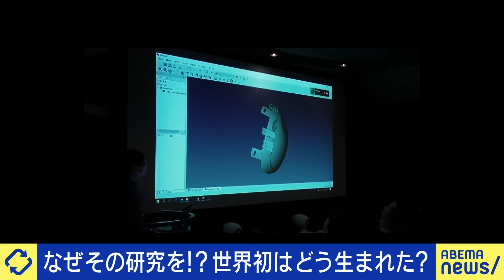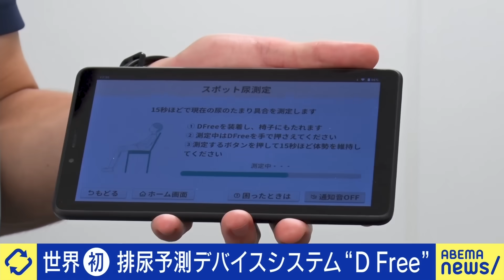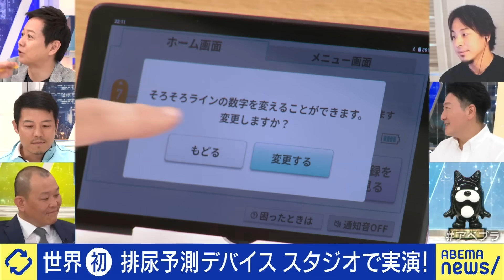【排尿予測】おしっこの溜まり具合が分かる？介護の手助けに？便失禁とは？ひろゆき＆開発者と考える｜アベプラ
◆続きをノーカットで視聴

【三角形の面積】小6の正解率21％ 難しい？応用力が足りない？算数や数学にも読解力？ひろゆきと考える｜アベプラ

【政治家と誹謗中傷】プライベートや家族も叩かれる？SNS発信は悪いことばかり？ひろゆき＆米山隆一と議論｜アベプラ

◆キャスト
中西敦士(トリプル・ダブリュー・ジャパン代表取締役)
薄井シンシア(外資IT企業で働く64歳)
千原せいじ(「千原兄弟」の兄&ツッコミ担当)